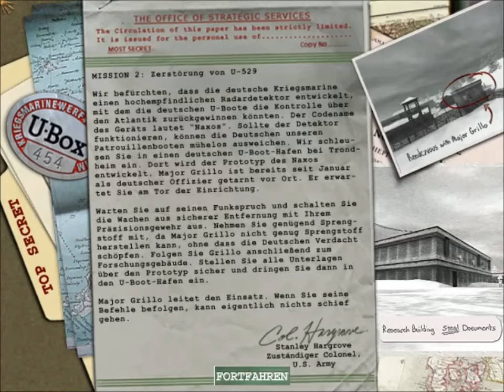Let's Play Medal of Honor Allied Assault #004 German/Deutsch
Cooming soon